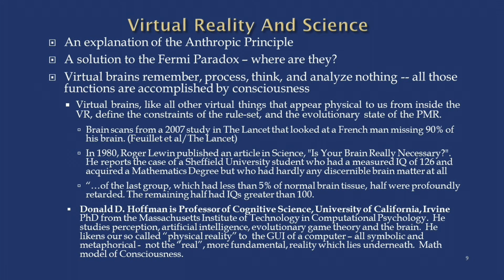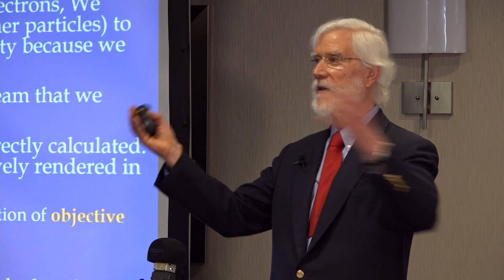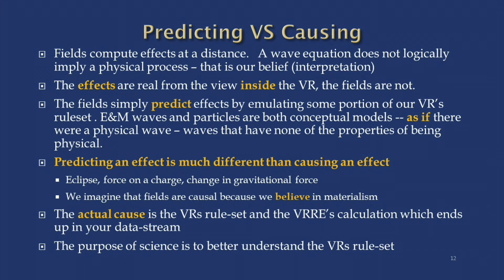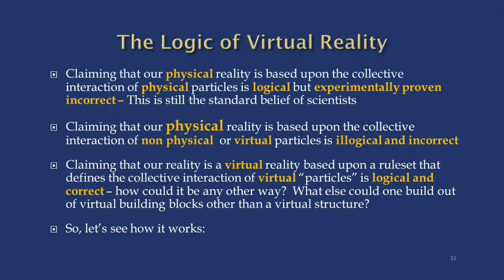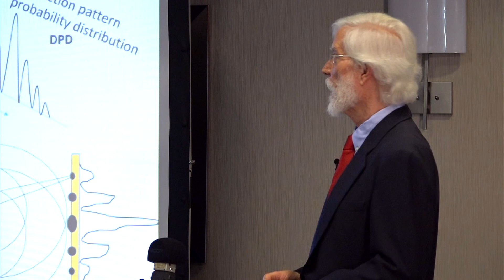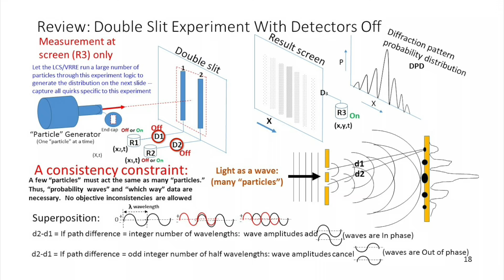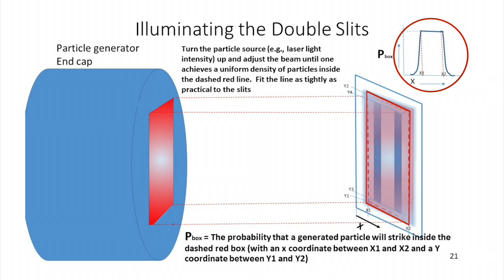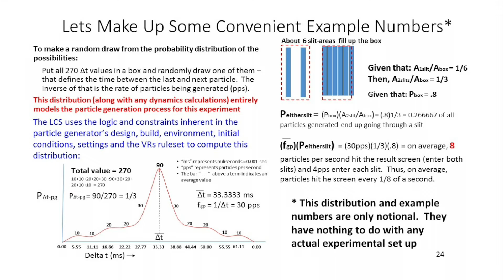Tom Campbell: MBT LA 2016 2 of 7 Quantum Mechanics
“Reality 102: How Does it Work? Why Should I Care?”
Presented by Tom Campbell

We are fortunate. We are living in a time when our basic understanding of reality and of who and what we are is about to make a dramatic and unprecedented change.

Quantum physicist, Anton Zeilinger noted that: “we’ve had quantum physics around now for nearly 100 years and we are still working at the foundations. And that tells me that when we find it, it will be an absolute revelation. It will be something different from what we have been thinking.” *

That absolute revelation is here and it is big. It is logical, experimentally verifiable, and fully relevant to our everyday life.

In this historic lecture series, Tom Campbell presents his long-awaited variations of the double-slit experiment and calls on the next generation of scientific pioneers to help lead us into a new era of understanding.

"For the first time in history, all the pieces of the puzzle are in place for a major paradigm shift."
—Tom Campbell

MBT LA 2016
Filmed by Justin Snodgrass and Michael Plaster
Edited by Justin Snodgrass

*Zeilinger, Anton. “Quantum Mechanics - Double-slit Experiment. Is anything real?” YouTube. 03:00

for invitations to our free events: MBT Global Healing, and join our group and participate in group healing exercises*, MBT Open House, and Movie Muster, all online, and have discussions and preview free classes. Sign up through our contact form.

Tom Campbell here...I and MBT Events hope you liked this video -- we now have well over a thousand hours of free video on this user-friendly YouTube channel. If you find something of significant value in our videos, please consider supporting their production through our newly created Patreon account -- or through a one-time donation…...the links are in the description here: thank you!